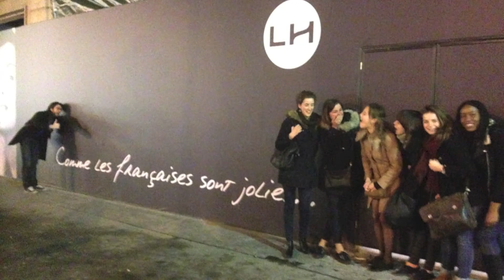ESCP Handball Féminin 2014 - Kung Founes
Teaser de présentation admissibles des Kung Founes 2014 de l'ESCP Europe